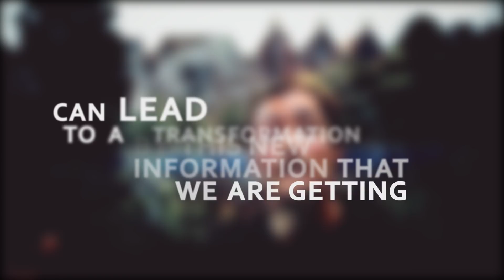Earth is Alive with Sensors! | Data Makes Possible with Jason Silva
Data is the digital beating heart of our planet. By extending smart sensors all over the skies and seas of Earth, we can start to see patterns. Patterns that give us insight into our public policy efforts to mitigate and adapt to our changing climate. Watch as Jason Silva reveals the great sensor awakening of our world!

Join the conversation on Twitter with @WesternDigital and DataMakesPossible and on Linked in